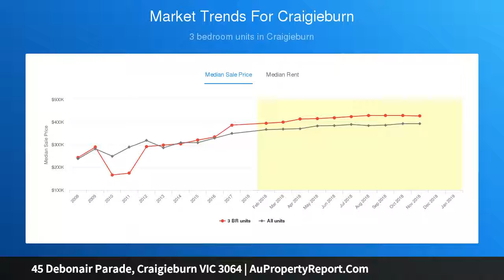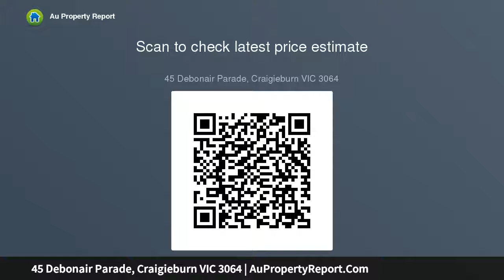45 Debonair Parade, Craigieburn VIC 3064 | AuPropertyReport.Com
45 Debonair Parade, Craigieburn VIC 3064
Property Type: house
Bedrooms: 3
Bathrooms: 3
Car Space: 2
Even Better than Brand-New!